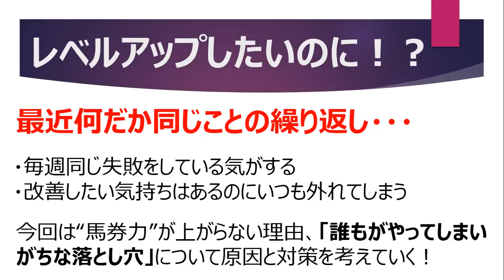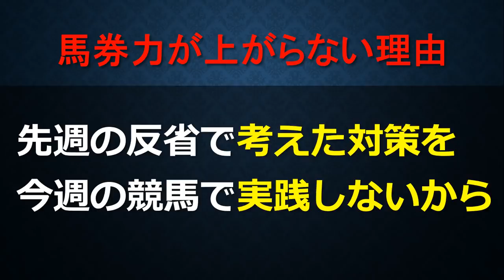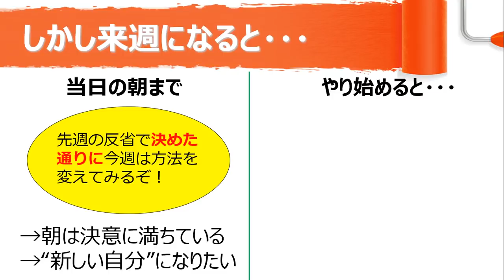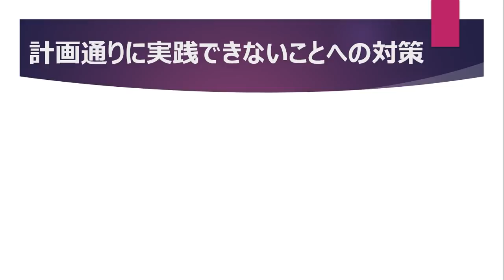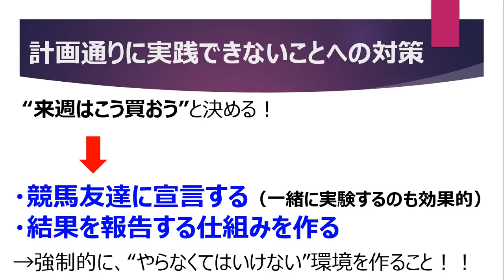【重要】あなたの馬券力が上がらないたったひとつの理由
競馬予想において馬券力を上げるための根本的対策を話しています。

1985年千葉県市原市生まれ。